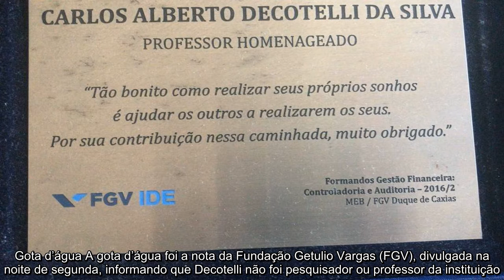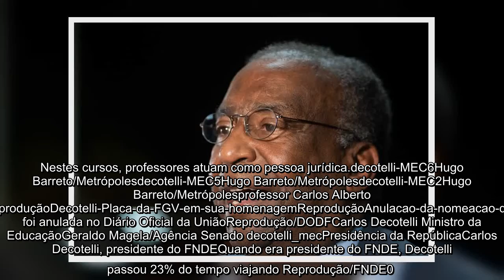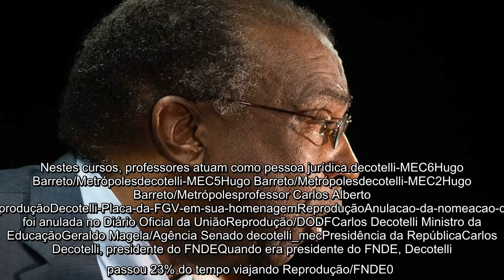✅ Decotelli: “Há muitos brancos com imperfeições em currículo trabalhando”